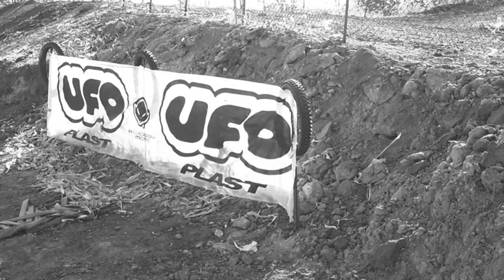damon thomas mx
braaappp